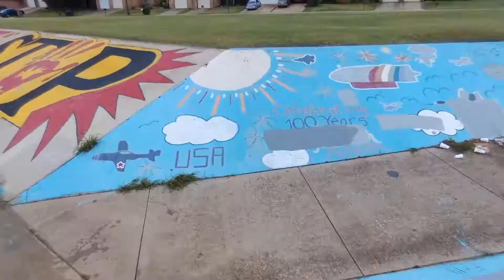Woodmont Park, Fort Worth, TX